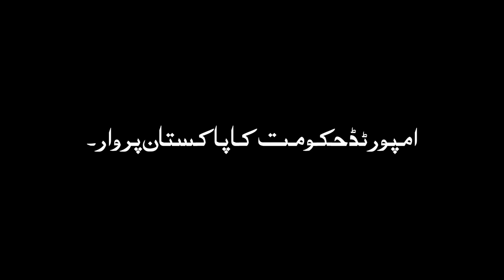امپورٹڈ حکومت ملکی معیشت پر کمر توڑ وار